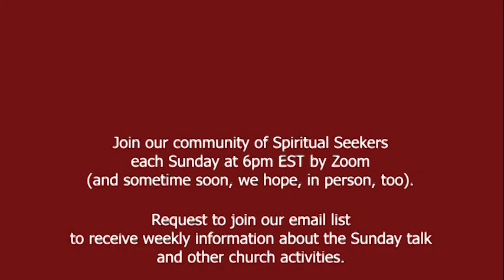Unifying Silence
On February 7, 2021, Pastor Brian Eastman talks about contemplative thinking and entering into unifying silence.